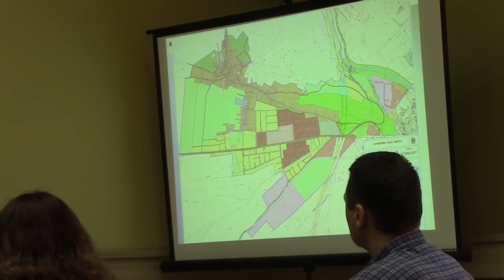Sednica Gradskog veća 27.12.2016.